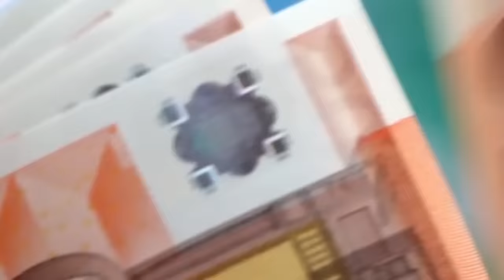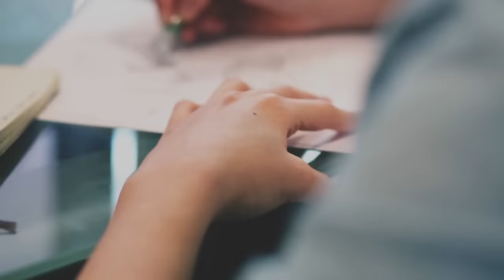Most UNBELIEVABLE Cleats In NFL..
Most RIDICULOUS Cleats In NFL..

In this DropKick video we look at some of the nastiest cleats in the league. One player had their cleats covered in diamonds, others just have some for charity causes whilst they stunt on their opponents.